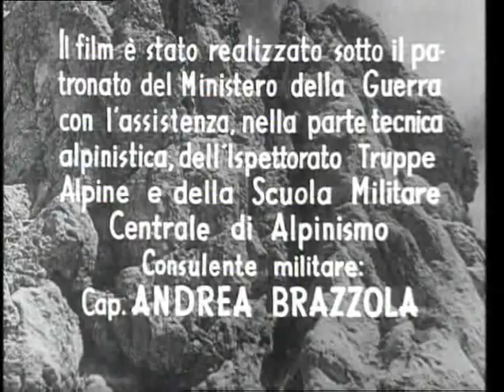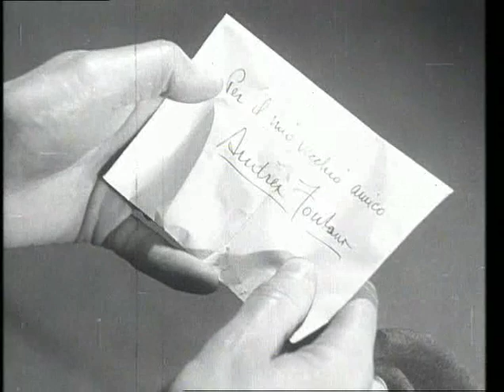Quelli Della Montagna Amedeo Nazzari 1943